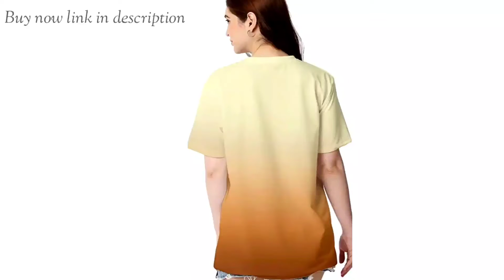Wear Your Opinion Women's Ombre Style Oversize Loose Fit Tshirt60%off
Wear Your Opinion Women's Ombre Style Oversize Loose Fit Tshirt
60%
off

Size:
S
M
L
XL

60% ₹799.00

Bank Offer
10% Instant Discount up to INR 500 on SBI Credit Card Transactions. Min purchase value INR 200010% Instant Discount up to INR 500 on SBI Credi…
1 offer

Avail No Cost EMI on select cards for orders above ₹3000Avail No Cost EMI on select cards for orders above ₹3…
1 offer

Cashback
Amazon Pay Rewards - Earn 20% cashback upto Rs.250 when you shop for Rs.1000 or more using stashfin Card Collect your offer here.Amazon Pay Rewards - Earn 20% cashback u…
3 offers

Partner Offers
Get GST invoice and save up to 28% on business purchases. Sign up for freeGet GST invoice and save up to 28% on business…
1 offer